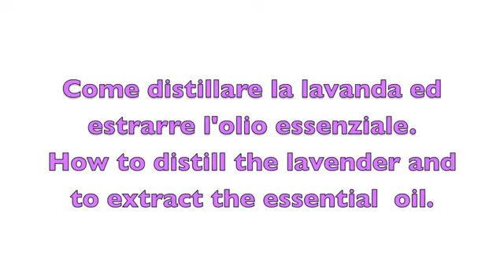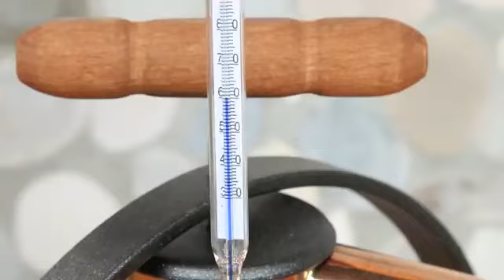How to distill lavender and extract it's essential oil.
How to distill lavender and extract its essential oil.